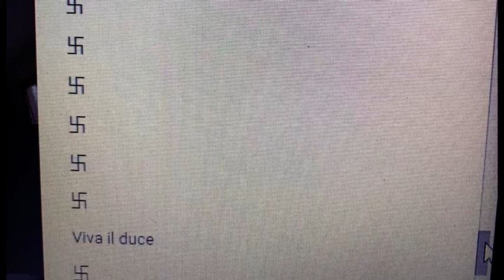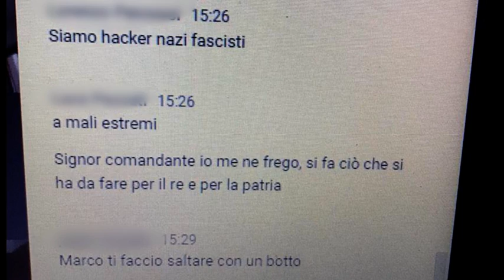Arezzo: offese di stampo "neonazista" al giornalista Marco Botti